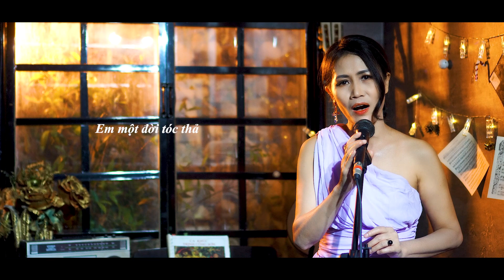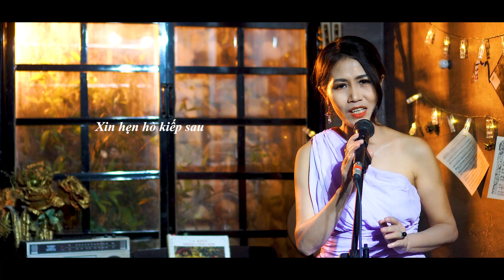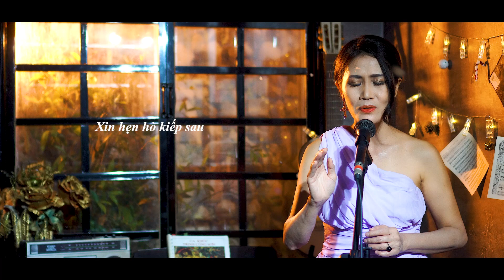Xin Lỗi - Sao Mai | Thơ: Lâm Xuân Thi - Nhạc: Kiều Tấn Minh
TRUNG TÂM SÀI GÒN THỨ 7

- Đào tạo và  quản lý Ca sĩ, Định hướng phát triển.
- Thu âm chuyên nghiệp, lồng tiếng, quảng cáo
- Dạy đàn Piano, Organ, Guitar
- Sản Xuất Phim, MV Sân Khấu - MV Ngoại Cảnh, Thu Âm Chuyên Nghiệp.
- Tổ chức sự kiện - Cho Thuê Thiết Bị Truyền Hình - Cho Thuê Sân Khấu